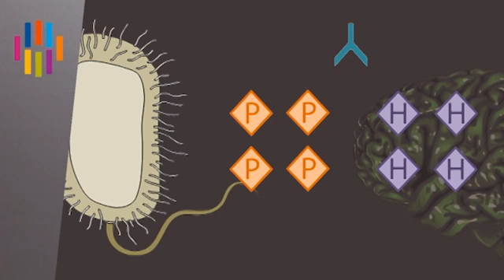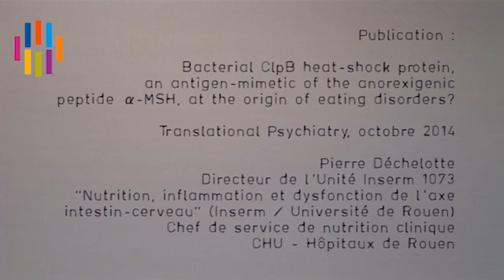La fin des faims?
Les troubles du comportement alimentaire (TCA) tels que l’anorexie mentale, la boulimie, l'hyperphagie touchent environ 5% à 10% de la population générale sans que l'on connaisse les mécanismes biologiques en cause. Des chercheurs de l’Unité Inserm 1073 « Nutrition, inflammation et dysfonction de l’axe intestin-cerveau » (Inserm/Université de Rouen) révèlent l'implication d'une protéine produite par certaines bactéries intestinales qui serait à l’origine de ces troubles.